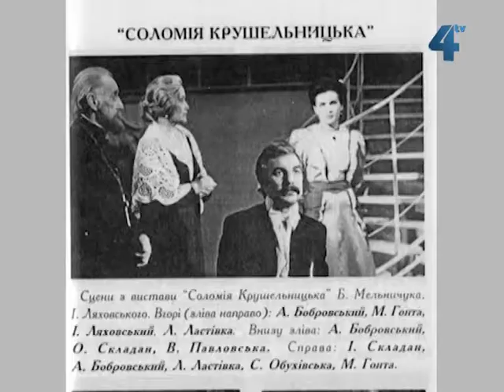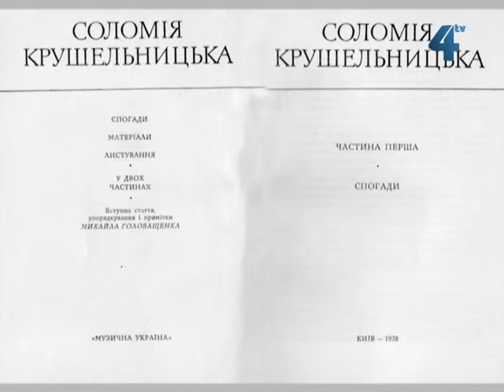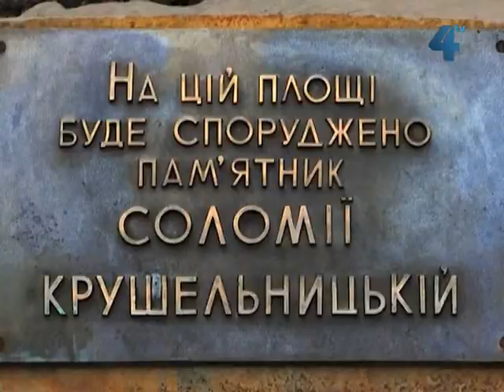Гал-кліп, 17 лютого 2013 року